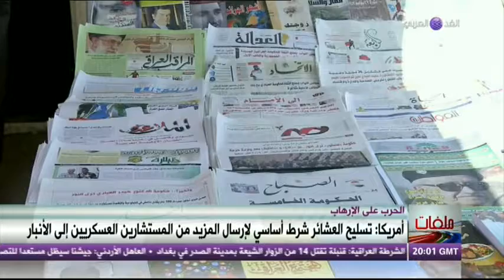الحكومة العراقية تلجأ إلى العشائر لدعم قواتها فى حربها على تنظيم داعش .. برنامج ملفات